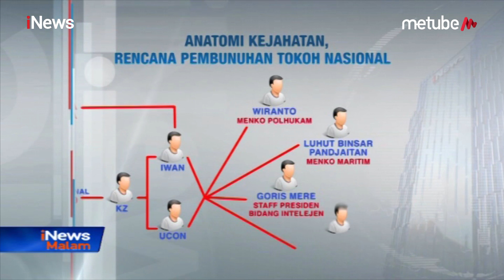Terkuak! Politikus Habil Marati Terlibat sebagai Pemberi Dana Kivlan Zein - iNews Malam 11/06